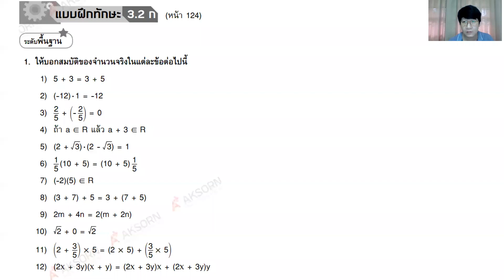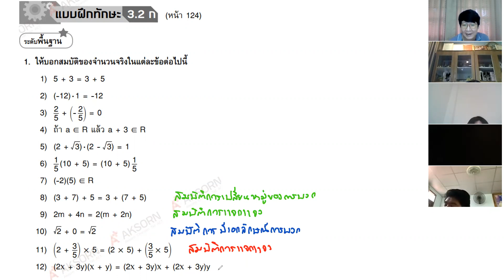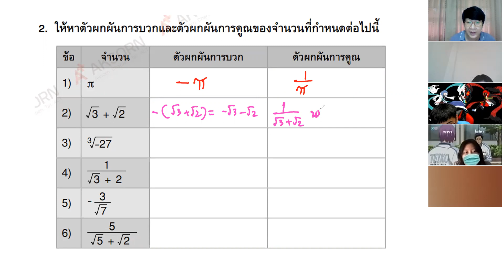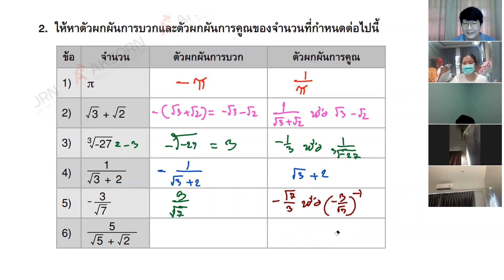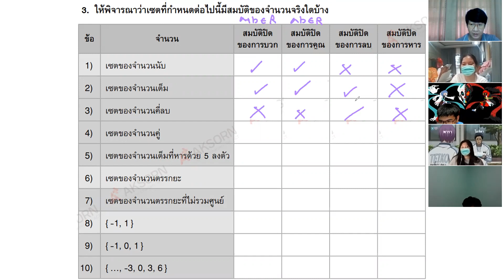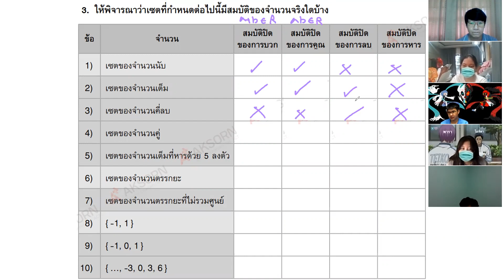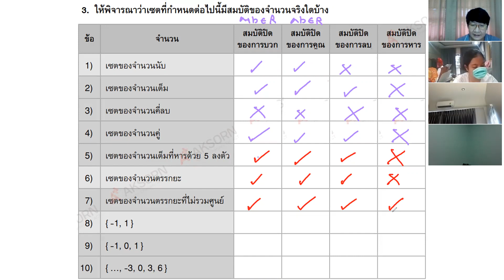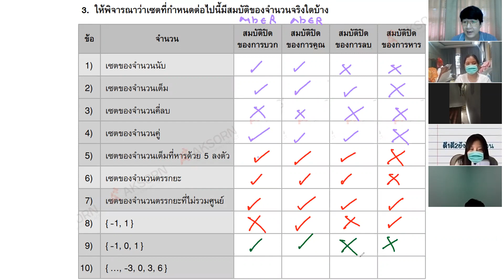ม.4 วิชา คณิตศาสตร์เพิ่มเติม 10 ก.ย. 2564 (2)